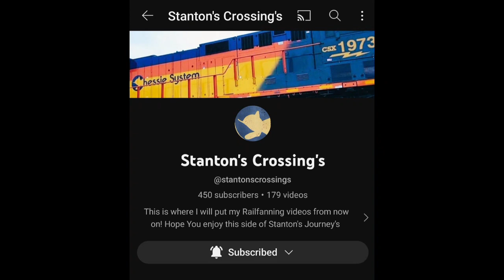February 2024 shout outs